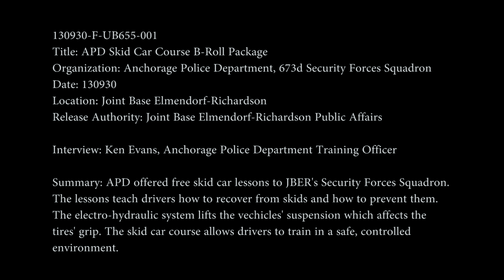Skid Car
APD Skid Car Course B-Roll.  Video by Airman 1st Class Carly Kavish | Joint Base Elmendorf-Richardson Public Affairs | Date: 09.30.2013.  APD offered free skid car lessons to JBER's Security Forces Squadron. The lessons teach drivers how to recover from skids and how to prevent them. The electro-hydraulic system lifts the vechicles' suspension which affects the tires' grip. The skid car course allows drivers to train in a safe, controlled environment. Available in high definition.